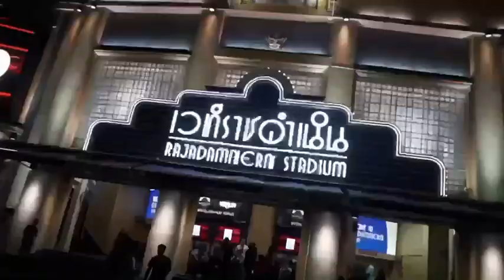Nexus Sports - RWS, The New Era of Muay Thai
The biggest Muay Thai tournament in the world. 49 live events in 2024 every Saturday night.